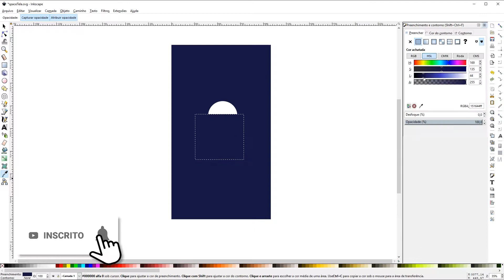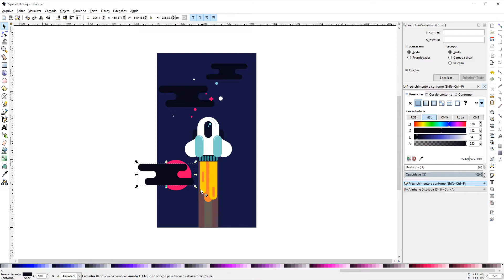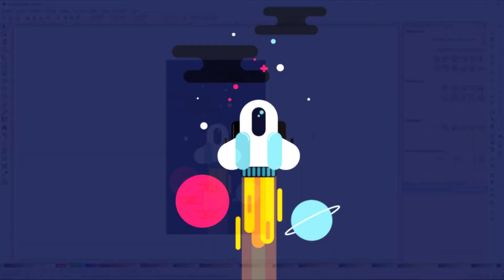Espaçonave || spacecraft - Speed Art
Você pode baixar o arquivo em SVG.
Mas logo, logo tirarei o link